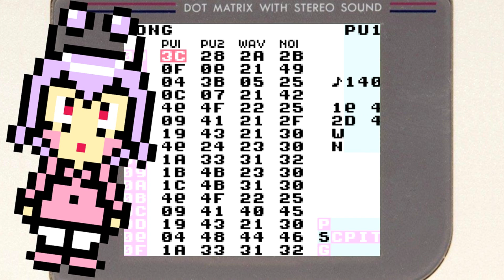INVADER 8-Bit Chiptune Cover/Remix (Ujico*/Snail's House)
INVADER by Snail's House covered by TechnoBabble in LSDJ for the Game Boy.